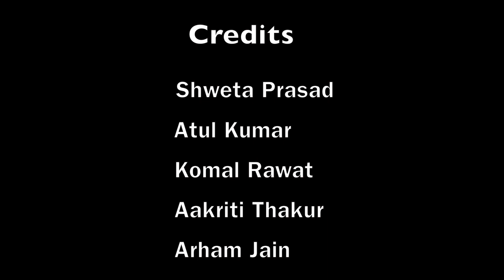Tactical pen | टैक्टिकल पेन | Safety Gadget | STREE | Women Safety | Beti Bachao | Empower Bharat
टैक्टिकल पेन एक सही सुरक्षा उपकरण है। सिर्फ लिखने के अलावा, टैक्टिकल पेन आमतौर पर ग्लास-ब्रेकिंग टिप के साथ आते हैं, लेकिन कई में अतिरिक्त विशेषताएं होती हैं जो उन्हें सिर्फ एक पेन से कहीं अधिक उपयोगी बनाती हैं।
अगर आप भी इस सेफ़्टी रिंग को खरीदना चाहते हैं  तो नीचे दिए गए वेबसाईट की लिंक पर क्लिक करें।

➡️ Safety Rings, बेहद किफायती दाम पर उपलब्ध होंगे आपके अपने “STREE Safety App” पर।

STREE Safety : India’s  Unique Women Safety App जल्द ही Google  playstore पर उपलब्ध होगा। तब तक के लिए जुड़े रहिए हमसे ऐसे ही women safety जानकारी के लिए।

महिलाओं के आत्मरक्षा के लिए कौन से सेफ्टी गैजेट इस्तेमाल किए जा सकते हैं इसकी जानकारी स्त्री ऐप वेबसाइट एवं यूट्यूब के माध्यम से प्रदान की जाएगी। महिलाएं स्त्री ऐप का इस्तेमाल करके इन सेफ्टी गैजेट्स की खरीदारी भी कर सकती हैं।

महिलाओं के साथ भेदभाव हमारे समाज में व्याप्त एक कटु सच्चाई है। इसके अलावा साक्षरता, स्वास्थ्य, स्वच्छता, आत्मरक्षा और स्वतंत्रता के मामले में ग्रामीण महिलाओं के लिए स्थिति और भी दयनीय है। महिलाओं के लिए सुरक्षा और आत्म-निर्भरता को बढ़ावा देने के लिए एम्पावर भारत ट्रेनिंग प्राइवेट लिमिटेड ने 'STREE'- Safety Training for Rural Equality and Empowerment नामक एक पहल शुरू की। जहां ग्रामीण महिलाएं और लड़कियां एक ही स्थान पर सभी सुरक्षा प्रशिक्षण प्राप्त कर सकती हैं। इसके अतिरिक्त, यह मंच महिला संगठनों/समूहों को अपने हाथ से बने सामानों की मार्केटिंग करने और वित्तीय स्वतंत्रता हासिल करने का अवसर देता है।

आइये महिला सुरक्षा के इस मुहीम को आगे बढ़ाये, हमारे सोशल मीडिया को फॉलो करें।

एम्पावर भारत - ‘ग्रामीण भारत को जीवंत करने की एक पहल', भारत के 75वें स्वतंत्रता दिवस पर शुरू की गई थी, जिसका उद्देश्य बच्चों की शिक्षा, युवा रोजगार और महिला सुरक्षा प्रशिक्षण के माध्यम से जमीनी स्तर पर ग्रामीण-शहरी आर्थिक विभाजन को दूर करना है।